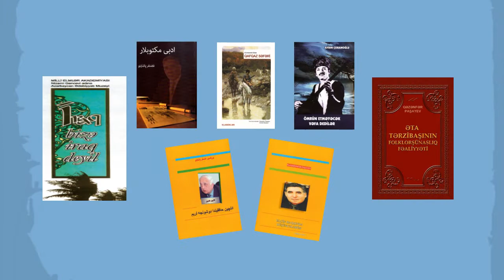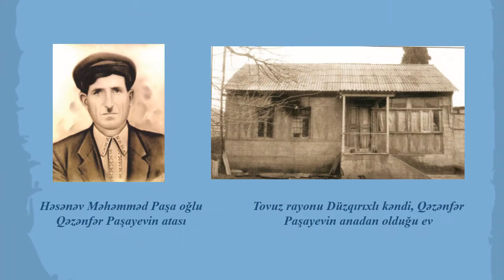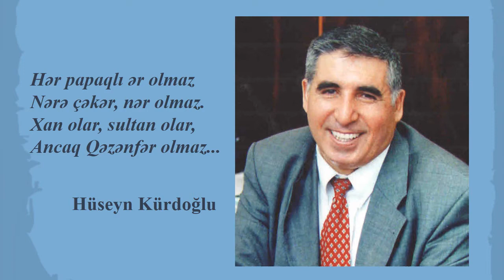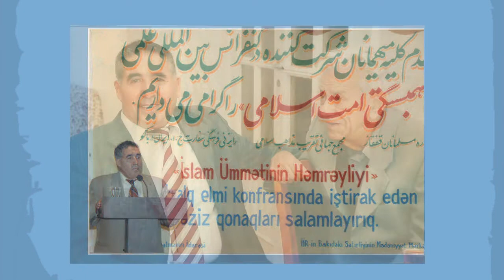Professor Qəzənfər Paşayev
Azərbaycan Respublikasının Əməkdar Elm Xadimi, Azərbaycan ədəbiyyatşünası, folklorşünas, publisist, dilçi, yazıçı və tərcüməçi. Filologiya elmləri doktoru və professor.